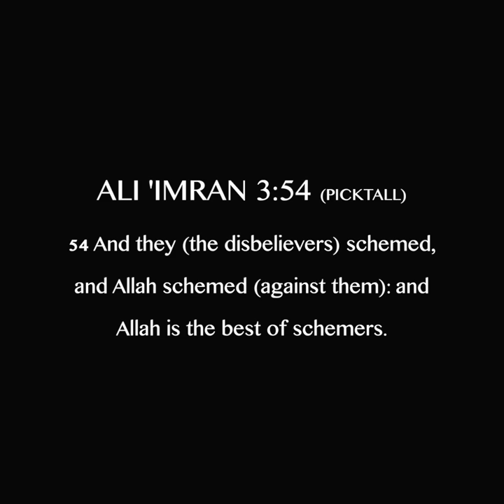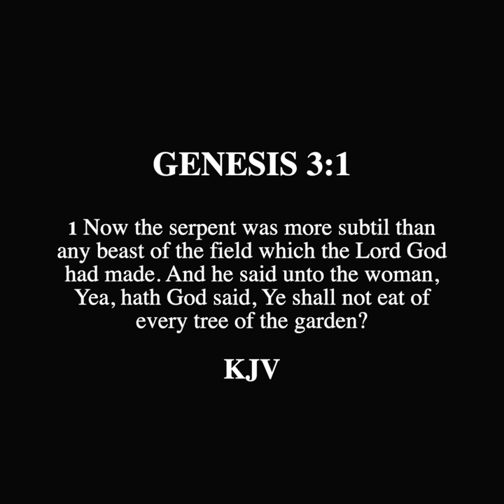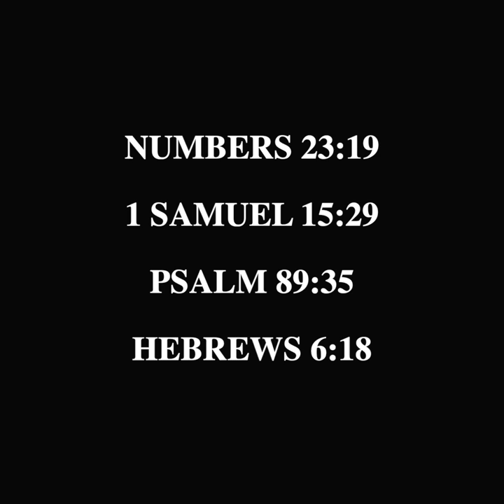SCROLL - Deception is Not in God's Nature